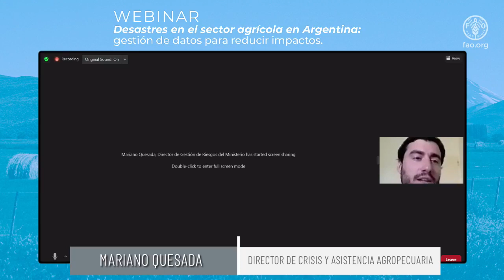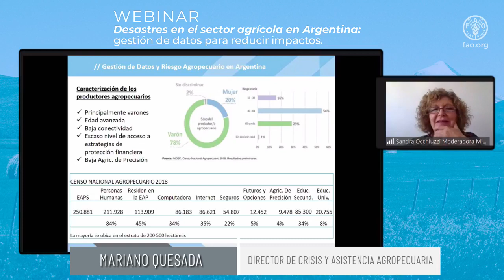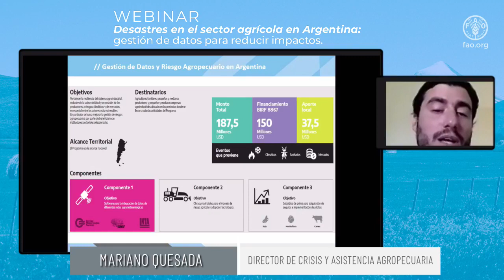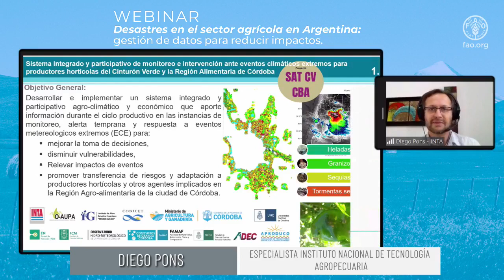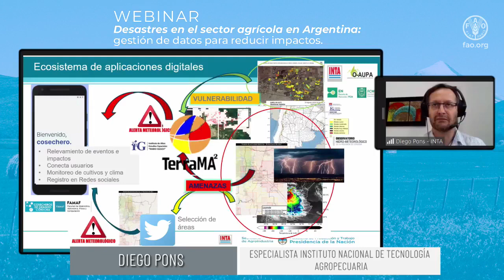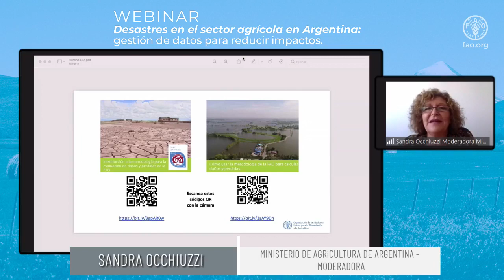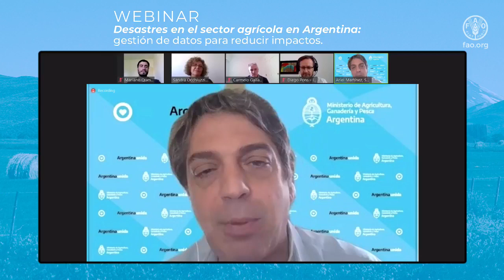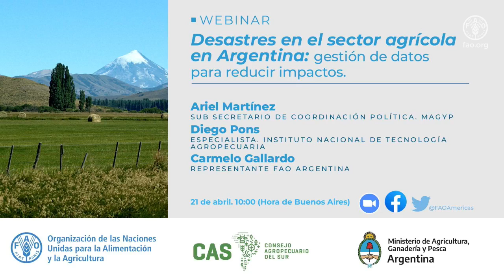ARGENTINA - Desastres en el sector agrícola en Argentina gestión de datos para reducir impactos